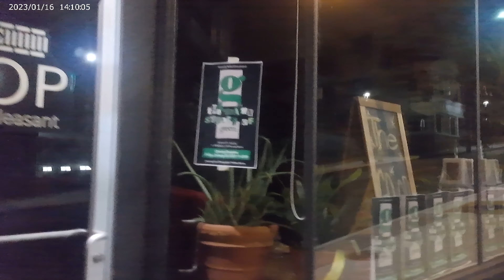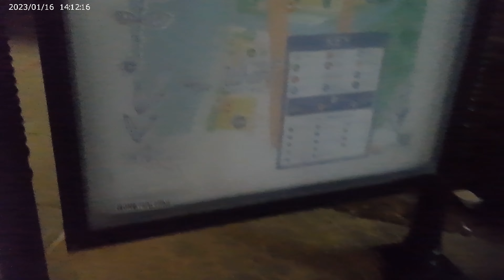Coming Soon: This Place was awesome I only left cause I was tired. (Preview 2) (2024).